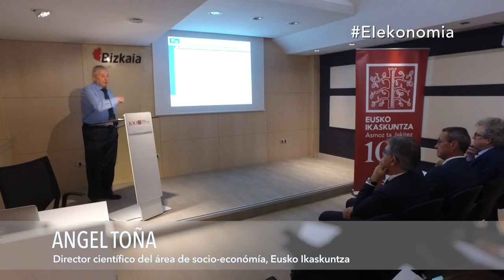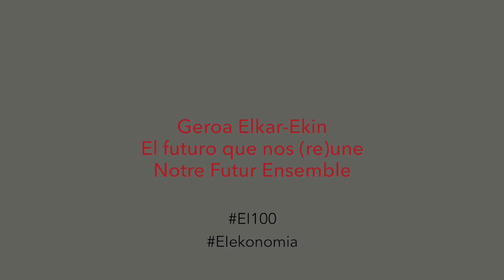Laburpena / Resumen - Gizarte Foroa: "ENPRESA EREDUAK ETA LAN HARREMANAK"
Gizarte Foroa: "ENPRESA EREDUAK ETA LAN HARREMANAK"
Foro Social:  "MODELOS DE EMPRESA Y RELACIONES LABORALES"

Gizarte Foro honek Enpresa ereduak eta Lan Harremanak gaiaren inguruan hausnartzea eta etorkizunera begira eszenatokiak aztertzea du helburu.

Gai honekin harreman estua duten eragile sozio-ekonomikoak, politikoak eta gizarte zibil antolatua bilduko ditugu, etorkizunari begirako ikuskera desberdinak partekatzeko, eta elkarrekin nahi dugun gizartea eraikitzen hasteko.

Jardunaldi honetan aurkezpen-txanda bat izango dugu eta ondoren taldetan hausnarketa-dinamika bat burutuko dugu.

Saio honen emaitzak XVIII Kongresurako input garrantzitsu bat osatuko dute eta Eusko Ikaskuntza 2018an bultzatzen ari den hausnarketa lerro nagusien inguruan Liburu Zuri propositiboarentzat lehen pausu bat da foro hau

Testuinguru ekonomikoa. Alberto Alberdi (Eusko Jaurlaritza. Ekonomia, Finantza eta Aurrekontuen sailburuordea)
Enpleguaren etorkizuneko eszenatokiak. Javier Ramos (Lanbide-ko Bulego Teknikoaren arduraduna)
Lan Harremanen gaineko eszenatokiak. Tomás Arrieta (Lan Harremanen Kontseiluko Presidentea)